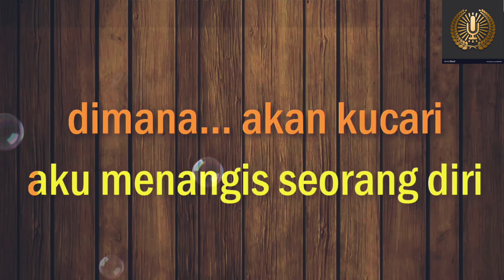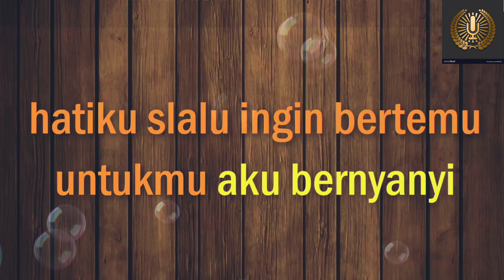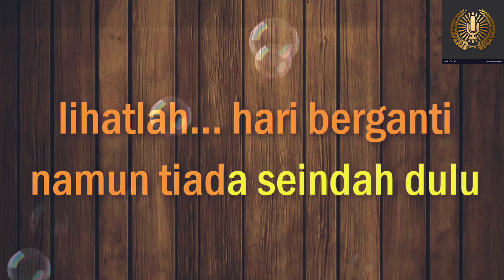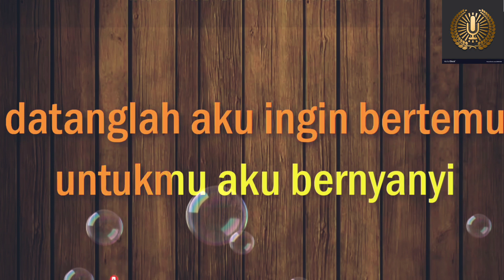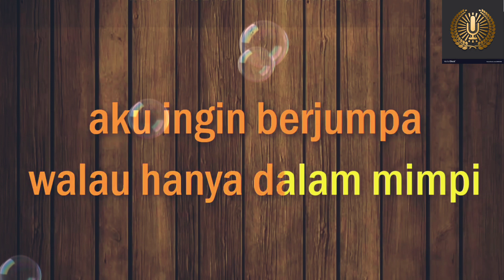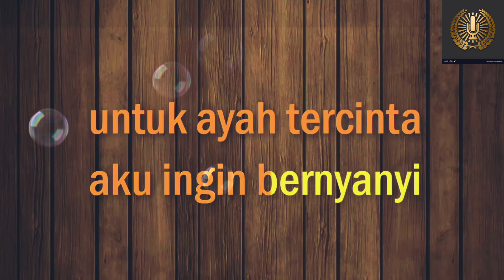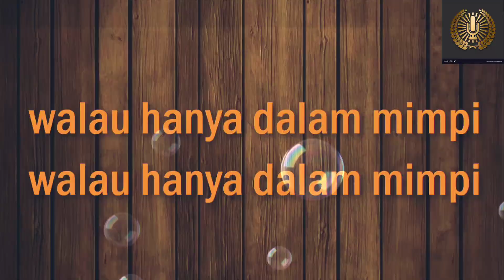AYAH KARAOKE..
Di mana akan kucari
Aku menangis seorang diri
Hatiku s'lalu ingin bertemu
Untukmu aku bernyanyi

Untuk ayah tercinta
Aku ingin bernyanyi
Walau air mata di pipiku

Ayah dengarkanlah
Aku ingin berjumpa
Walau hanya dalam mimpi

Lihatlah hari berganti
Namun tiada seindah dulu
Datanglah, aku ingin bertemu
Untukmu, aku bernyanyi

Untuk ayah tercinta
Aku ingin bernyanyi

Ayah dengarkanlah
Aku ingin berjumpa

Untuk ayah tercinta
Aku ingin bernyanyi

Ayah dengarkanlah
Aku ingin berjumpa

karaoke karaokelagulama karaokelagunostalgia albumkaraoke tembangkenangan lagunostalgia lagu lama#tembangkenangan#laguterbaru#lagupop#laguviral#lagusantai#lagugalau#lagusantai